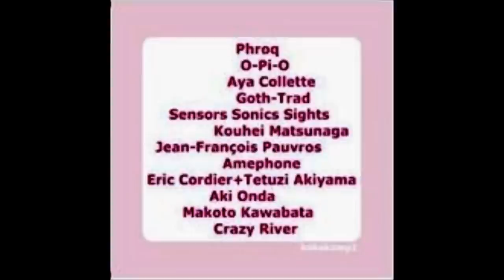Eric Cordier & Tetuzi Akiyama - Une Nébuleuse Avec Trois Oriflammes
Taken from a 2004 compilation issued by the Kokeko label (which would soon transform itself into Prele)... this is a straight to DAT recording of Eric and Tetuzi in concert at Les Voûtes, Paris, on the 6th of January 2004.

Eric Cordier: Hurdy Gurdy
Tetuzi Akiyama: Dobro